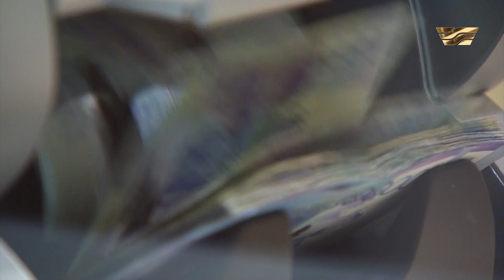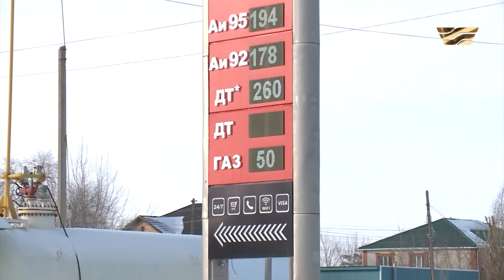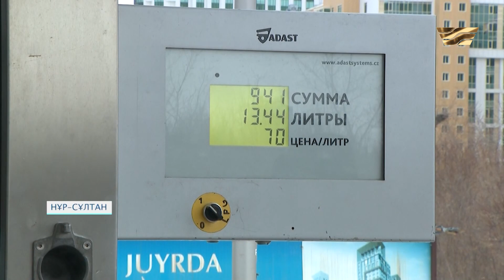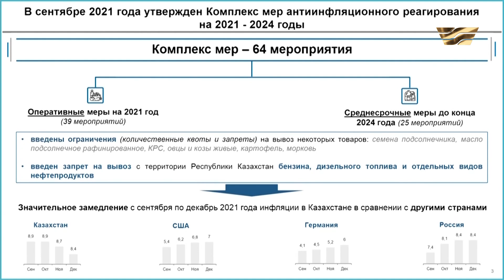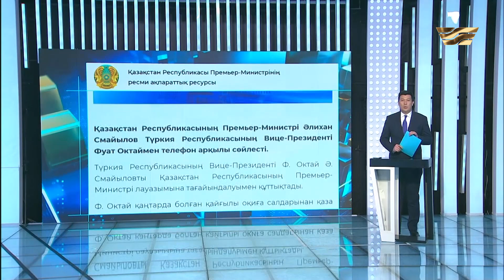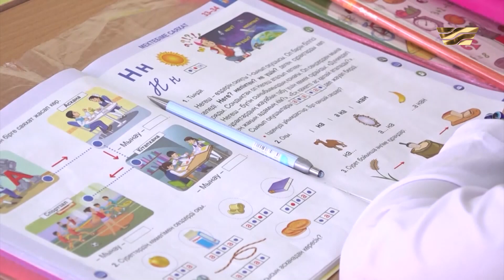Омикрон штамы пандемияның соңы ма? «Үкімет»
«Үкімет» бағдарламасының бұл шығарылымында:
- Инфляцияны қалай төмендетеміз?
- Азық-түлік бағасы арзандай ма?
- Омикрон штамы пандемияның соңы ма?